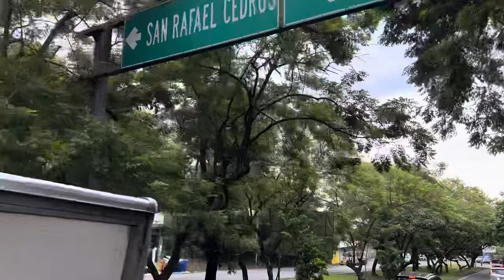😍🐄Todo esto encontramos en el tianguis de San Rafael Cedros 🐄😍(MUY BUEN GANADO 😍😍)